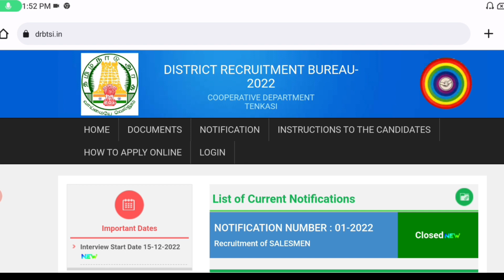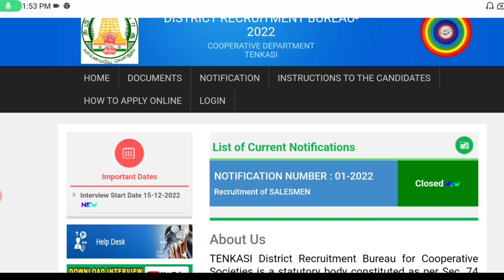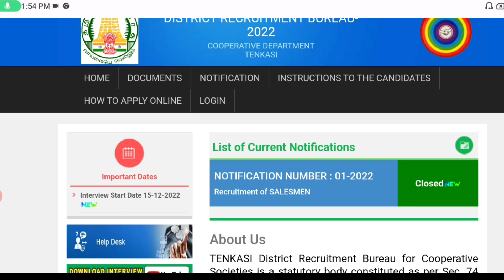Ration Shop Result date 2023 |ration shop result Update 2023